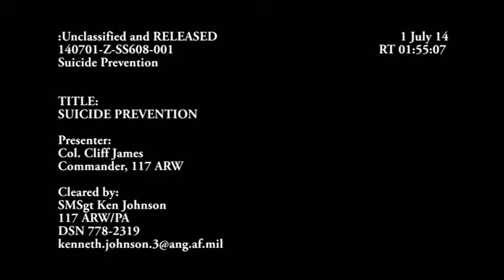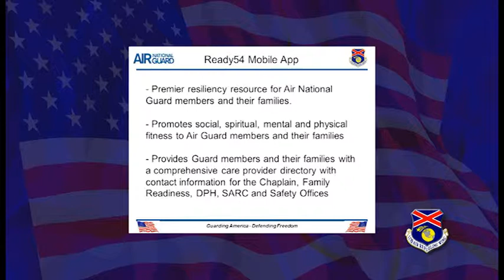Suicide Prevention 2014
Colonel Cliff James, Commander 117 ARW speaks about suicide prevention. Run time: approx. 2 minutes